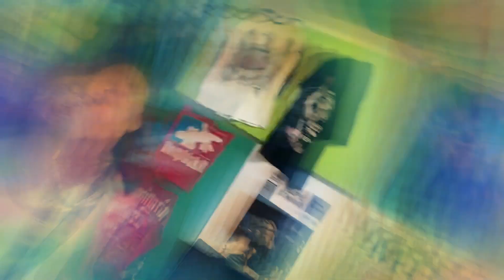Dani California cover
Amo esta banda es grande y buenísima!!! Espero les guste y comenten y síganme en mis redes @eldiabloromano Instagram